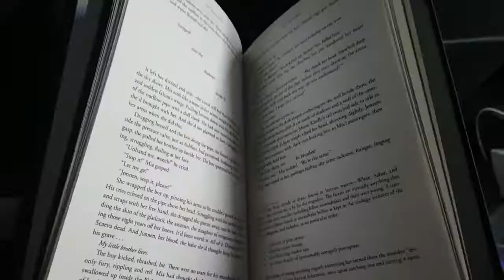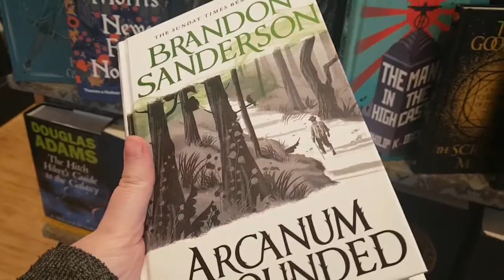Darkdawn Release Day Vlog, Book Signing + Meeting Jay Kristoff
Pigeon Vortex

My failed vlog of the book release & signing for Darkdawn

Medda - I Wish

(I happened to be listening to this on repeat while reading the entire Nevernight Chronicle so now I can't hear this without thinking of Mia and the Red Church lol)

(please note this is not a request for anyone to purchase or send me these books!)